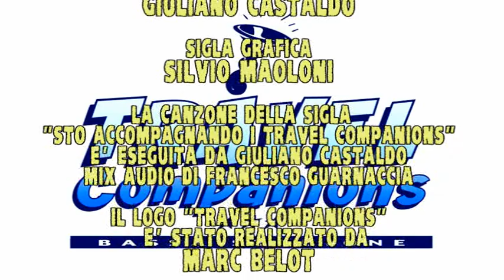Travel Companions X - Uccelli d'Italia